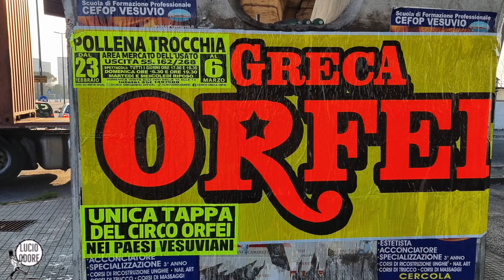Lo Zoo del Circo Greca Orfei (Pollena Trocchia NA) 2023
Video amatoriale di Lucio Odore